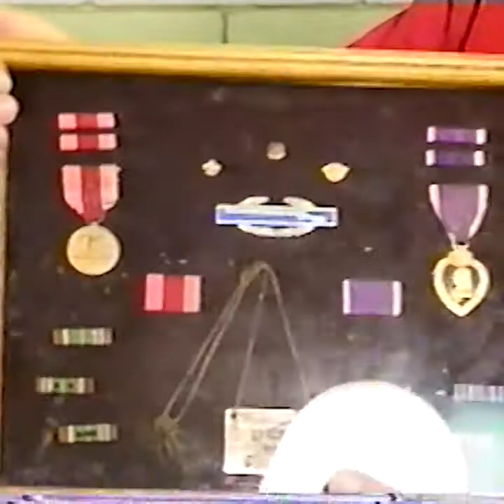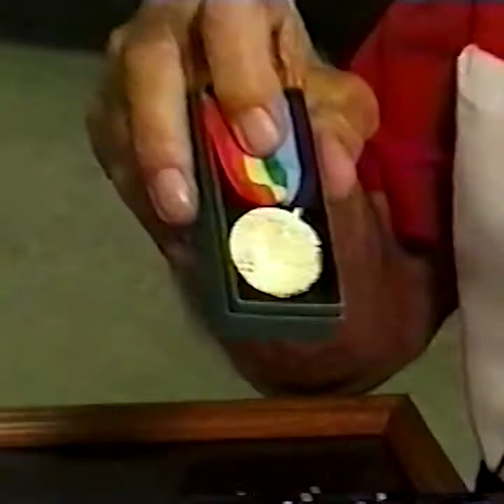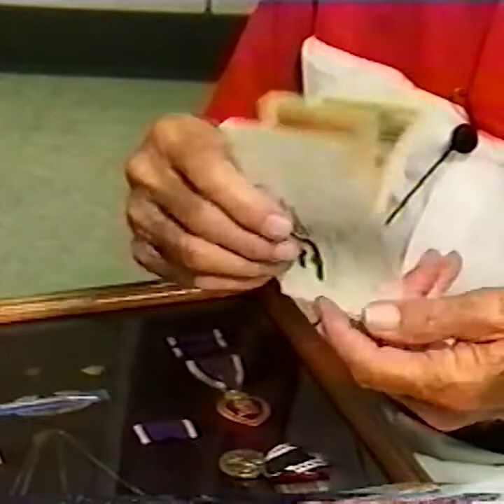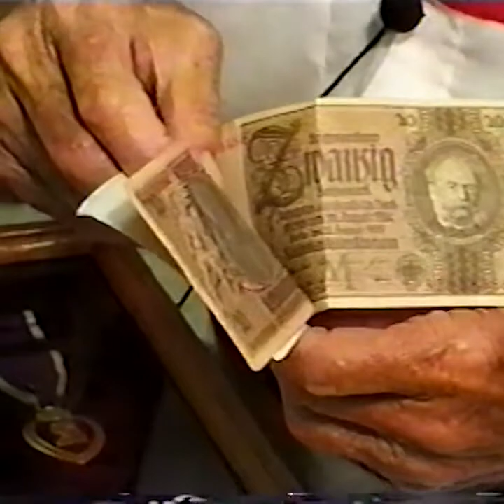Oral history of William Neal Prussman, 2021.6.29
Prussman recounts his military service in World War II. See the full record in Argus